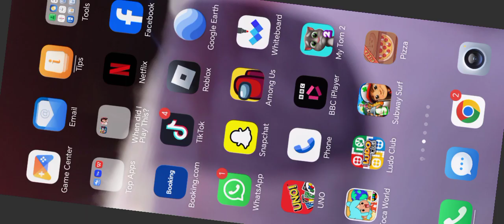My among us vid got RUINED